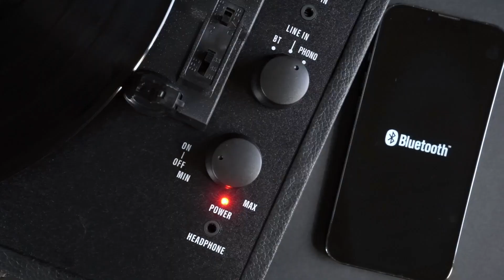Victrola Vintage 3 Speed Bluetooth Portable Suitcase Record Player with Built in Speakers Review